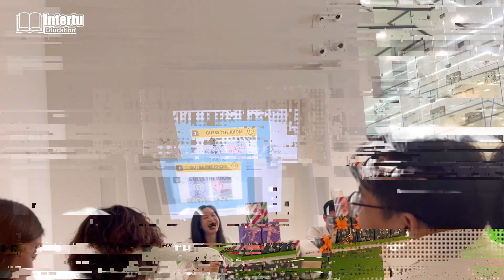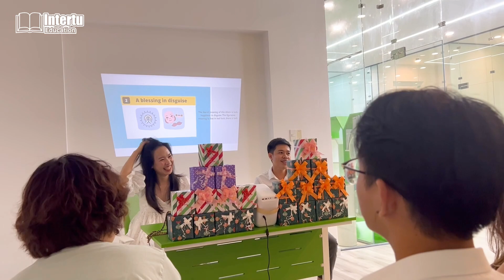Dear Teachers - Best Wishes From INTERTU Education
Trong đêm 20-11 vừa qua, Intertu Education đã tổ chức buổi họp mặt tuy nhỏ gọn nhưng thân tình nhằm tri ân quý thầy cô cùng đồng hành với trung tâm trong suốt chặng đường thành lập và phát triển.

Là trung tâm tiên phong trong lĩnh vực dạy bổ trợ ngoài giờ các môn Toán, Lý, Hóa, Sinh, Khoa học, Kinh tế bằng tiếng Anh tại Việt Nam cho học sinh đang theo học các trường quốc tế, Intertu Education giảng dạy trên hầu hết các chương trình IB, AP, A-level, IGCSE, luyện thi SSAT, SAT, ACT, GMAT, GRE…

Địa chỉ: 191 Nguyễn Văn Hưởng, P. Thảo Điền, TP. Thủ Đức, TP. HCM